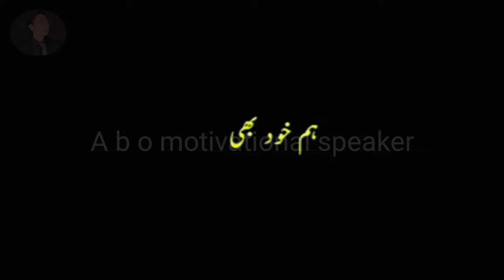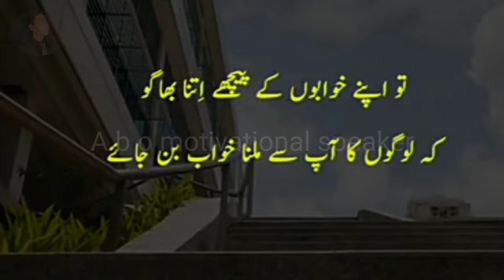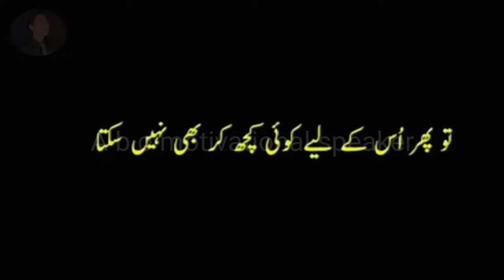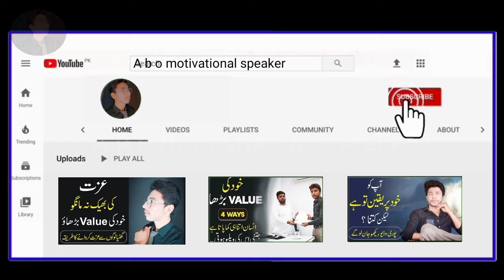How to change yourself? By M Aqeel akram